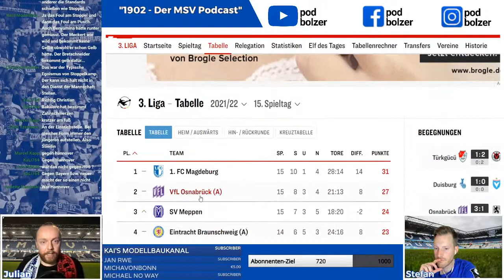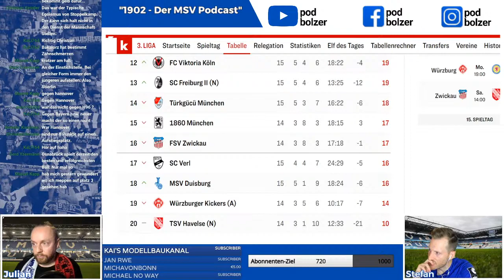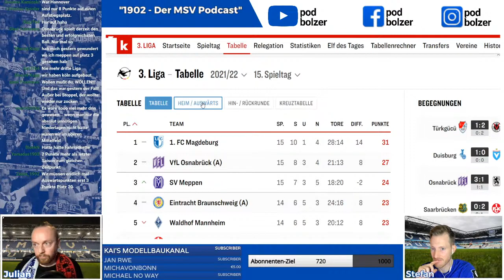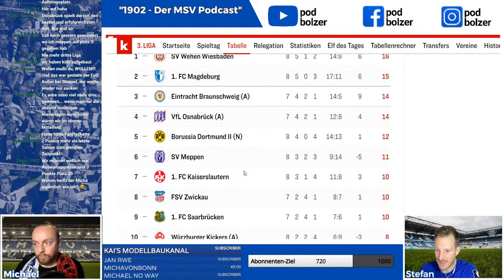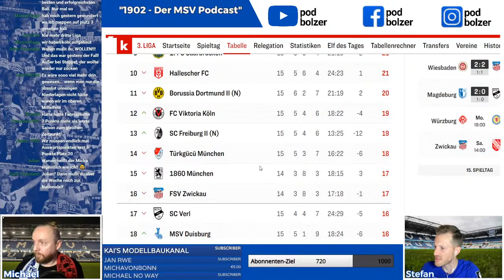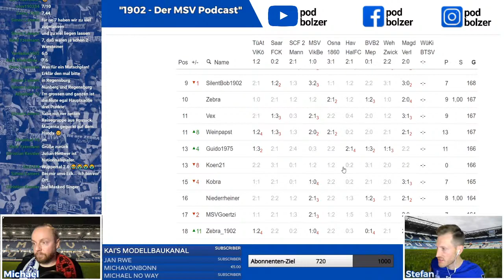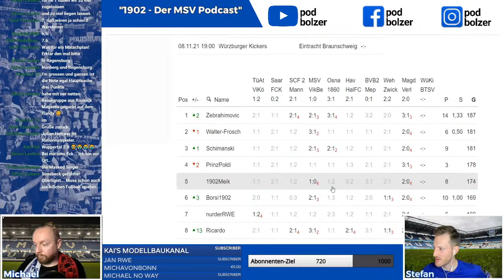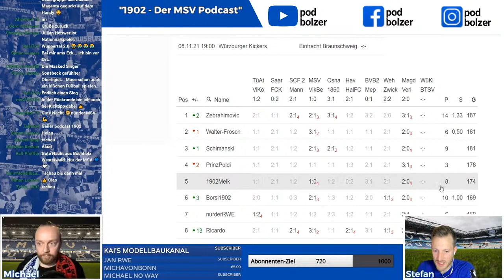MSV Duisburg | "1902" - Folge 68 | Viktoria Berlin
Foto: Nico Herbertz

Themen:

👉 Viktoria Berlin Review
👉 Sieg oder Gino / Zebra of the Week / Spielnote
👉 Fan Feedback
👉 Kicktipp

Host: Michael & Stefan